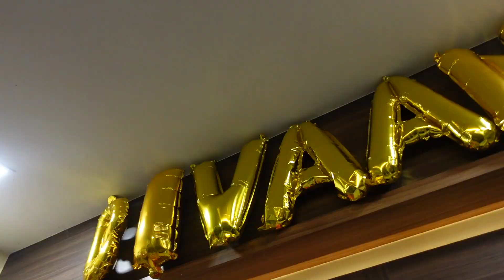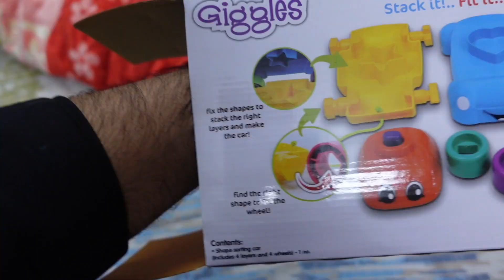YUVAAN MEETS BIVAAN | YUVAAN GOING FOR A BIRTHDAY CELEBRATION